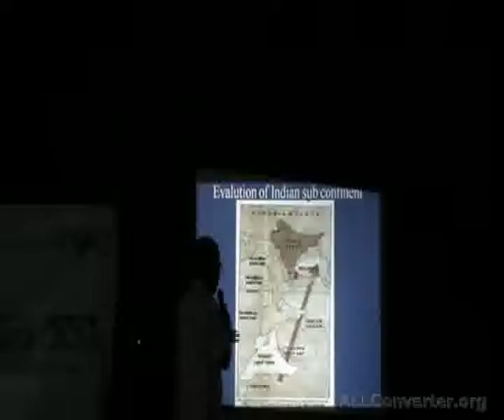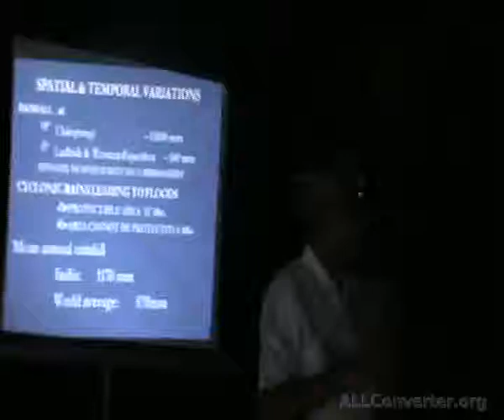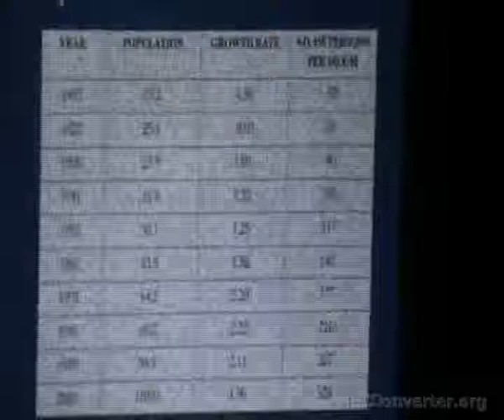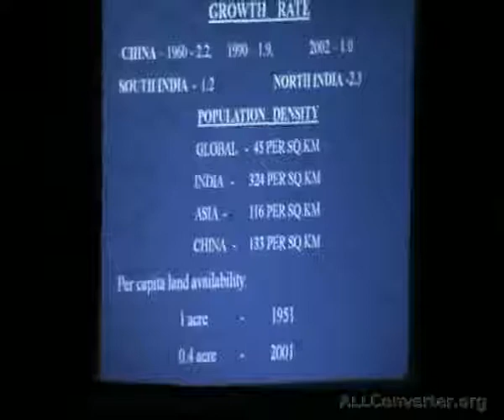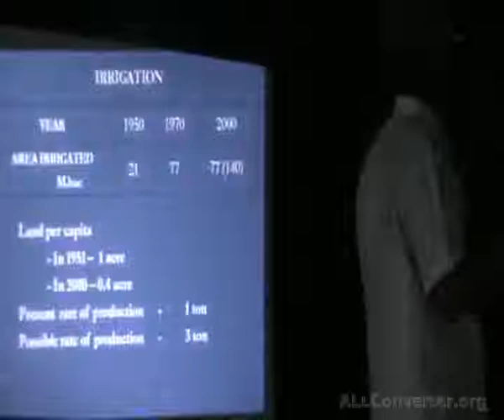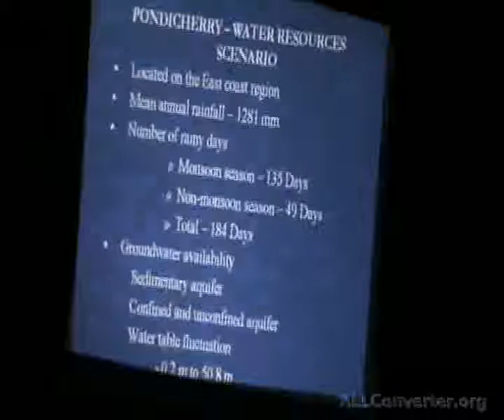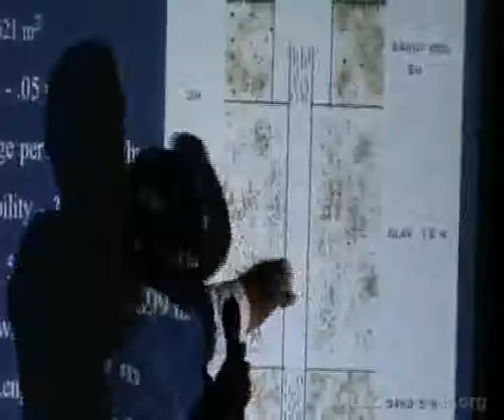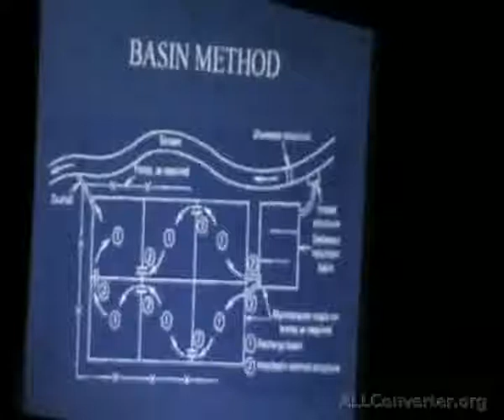Amrutam - Special Lecture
ICI- CPEE Proud to share Pondicherry Universitie's First Open Space Lecture. We express our sincere thanks to Prof Sivamoorthy Reddy for his support and encouragement